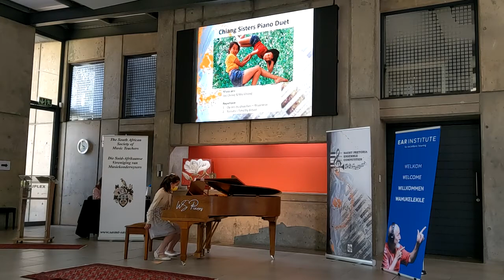Chiang Sisters play «Op Ons Ou Plaasdam» at the National SASMT Pretoria Ensemble Competition